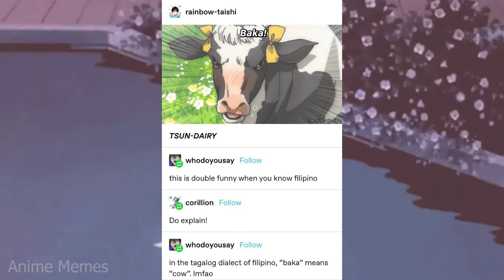ANIME MEMES ~ I hate it when that happens